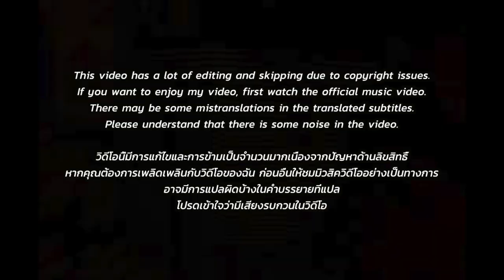🇹🇭🇰🇷🔥Korean Hiphop Junkie react to เบาได้เบา - Twopee Southside (ft. MILLI) (THAI/ENG SUB)